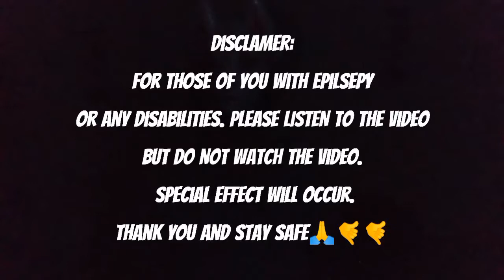NICK NITTOLI- HELL YEAH! BEATBOXING REACTION!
Another beat boxing Nick Nittoli music reactions! So that not only I can make amazing videos. But I will also make behind the scenes and much more!